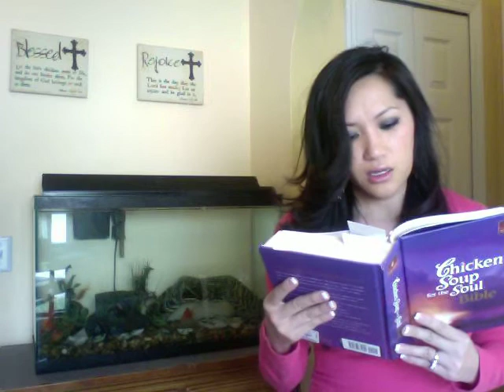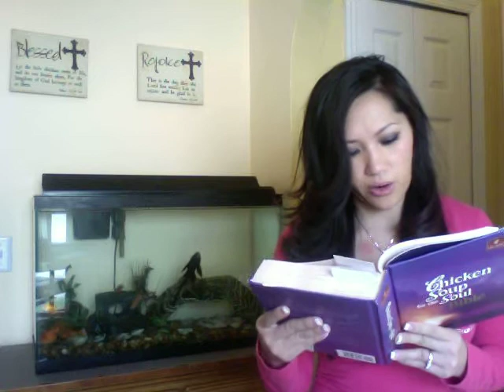Bible Buddy 365 Daily Reading Day 53 Leviticus 27 Psalm 31-32 of 365 Holy Bible NLT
Hello everyone and welcome to Bible Buddy.  My name is Cindy Tran.  I invite you to join me in reading the Bible with me daily.
I will be reading from the New Living Translation. (NLT)

 I suggest you say a prayer and ask God to open your ears, mind and heart before you start reading the Bible.

May God bless you and yours!